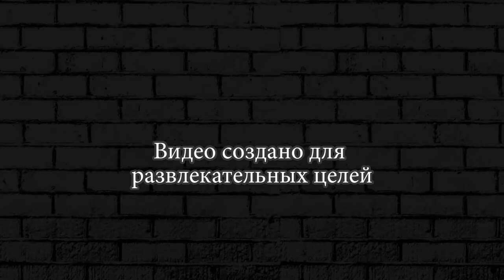ANTI TERRORIST RUSH ПРОХОЖДЕНИЕ #5